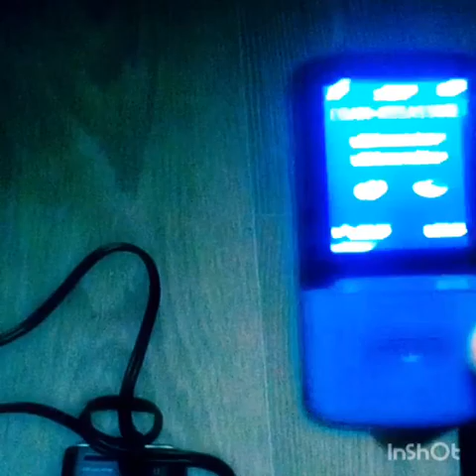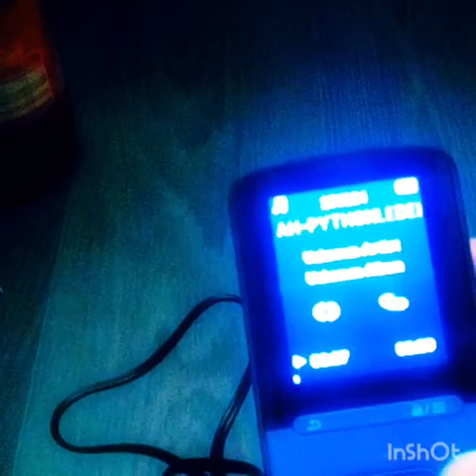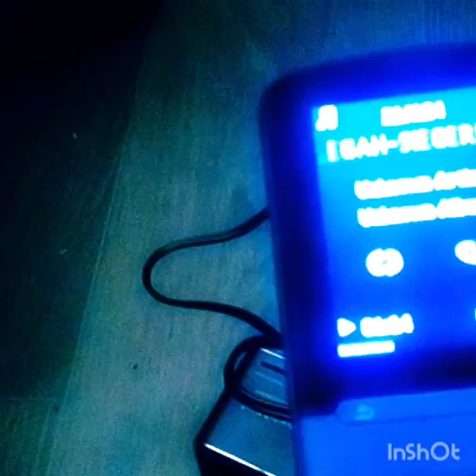Bass Sound Check mit Übertragung